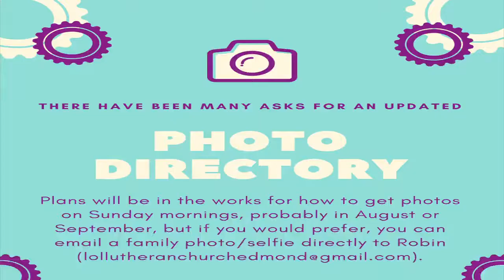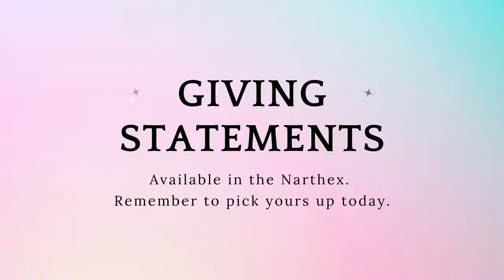Sunday Morning Service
Lord of Life Lutheran Church